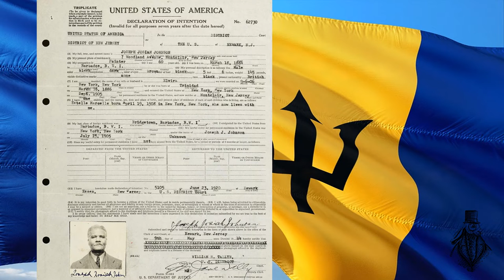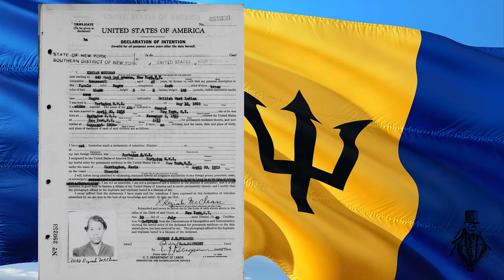Declarations of Intent to Obtain United States Citizenship (Barbados, Part 2)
Random copies of the original Declaration of Intent documents for citizens of Barbados. If your family is from Barbados and you have an ancestor who acquired U.S. citizenship between 1905 and 1950, you might see a picture of them in this video. Check the names below.

* Shared for genealogical and historical research purposes only *

* Joseph Josiah Johnson *Albertha Gaskin * Alphonsa Douglas* Alphonso Mapp * Basil Reece * Beatrice Jones * Charles Christopher Linton * Claudius Augusta  Johnson * Coleridge Johnson Bey * Dudley Stanton Gaskin * Edith Sydney * Edna Johnson * Edward Evelyn * Evelyn Johnson * Ewart Richards * George Reid * Gertrude Isadora Biggs * Henrietta Jones * Helina Shepherd * Fitz DaCosta Flemming * Jules Hartwell Vander Holder * Eletha Gaskin * Joseph Josiah Johnson * Ivy Mucerleana Coke * Janetta Johnson * Irene Niles * Keziah McClean * Gladstone Benjamin Douglas * James Lorde * Haron Robert Clarke *